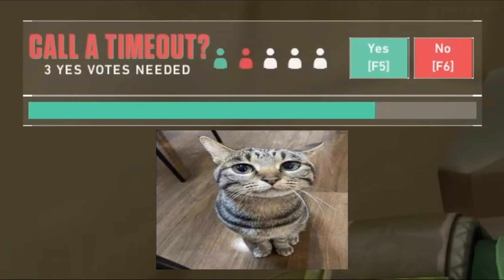WE ARE NO LONGER THE WORST PREMIER TEAM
The worst premier team is finally back! Enjoy the highlights of our season!

Timestamps:
Recap: 0:00
Haven: 0:19
Sunset: 1:41
Abyss: 2:56
Other Maps: 5:03
Bind (Quarterfinals): 5:20
Ascent (Semifinals):  9:09